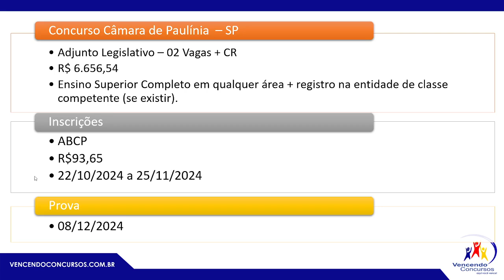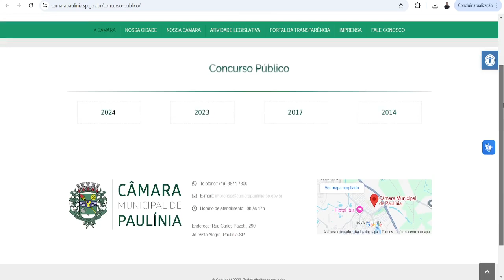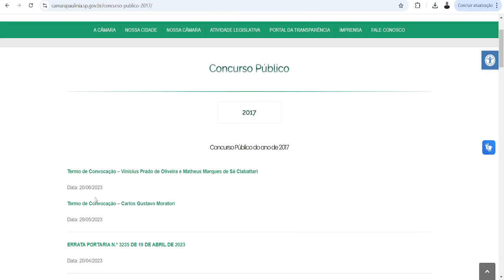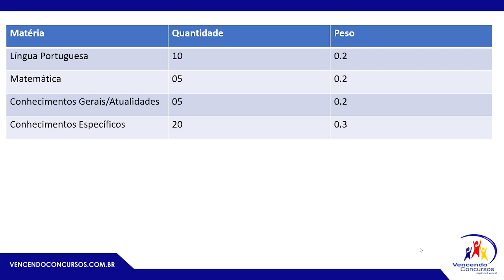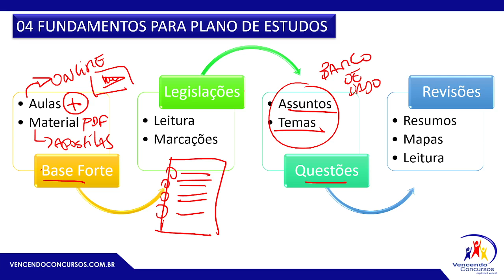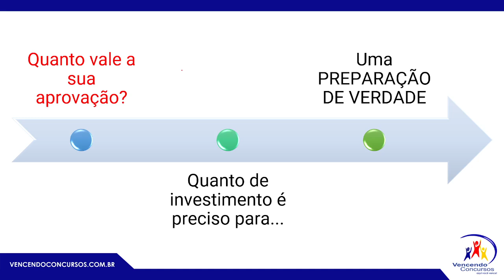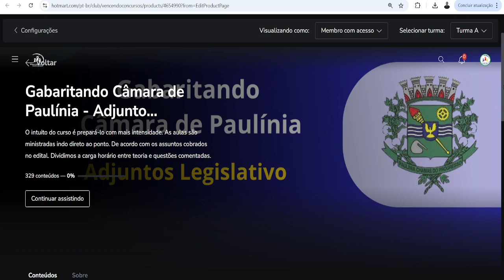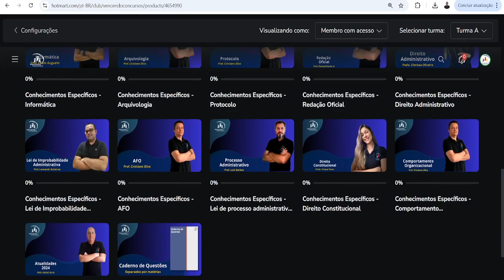Concurso Câmara de Paulínia - Adjunto Legislativo - Mais de 8 mil - Saiba mais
Concurso Câmara de Paulínia - Adjunto Legislativo - Mais de 8 mil - Saiba mais | Adquira o curso online, clique no

vencendoconcursos,concursopublico,cursosonline,rumoaaprovacao,queropassaremconcurso,assinantevencendoconcursos,concursocamaradepaulinia,concursocamarapauliniaadjuntolegislativo

vencendoconcursos,concursopublico,cursosonline,rumoaaprovacao,queropassaremconcurso,assinantevencendoconcursos